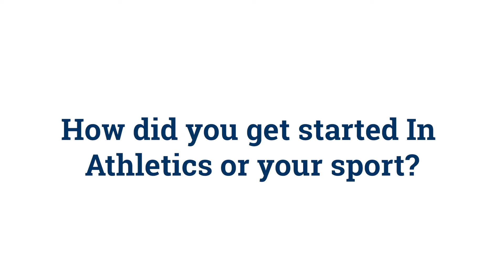2018 National Girls and Women in Sport Game Promo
Tanesha Sutton of Maine women's basketball, discusses how she got into athletics, and what basketball has meant to her during her life. The team will host a National Girls and Women in Sport Game on Feb. 24, at 1 p.m.